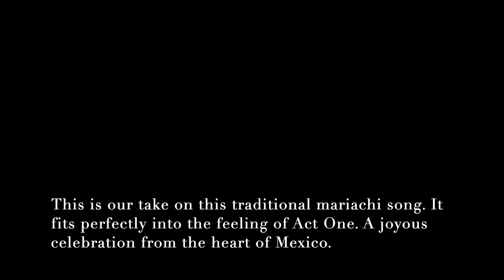Cielito Lindo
"Cielito Lindo" is a Mexican folk song  popularized in 1882 by Mexican author Quirino Mendoza y Cortés (c. 1862 – 1957). It is roughly translated as "Lovely Sweet One".

Although the word cielto means "sky" or "heaven", it is also a term of endearment comparable to "sweetheart" or "honey". MARIACHI NUEVO TECALITLÁN / CIELITO LINDO

Quetzal y El Poeta           a new Mexican Musical                                                         Composer                   Eduardo Angulo                                                                                                                     Libretto                       Peterman/Sotomayor                                                                                                    Choreographer          Pako Magvez                                                                                                                    Artistic Director.        Francisco Mendoza                                                                                           Assistant Producer   Marco Esccer